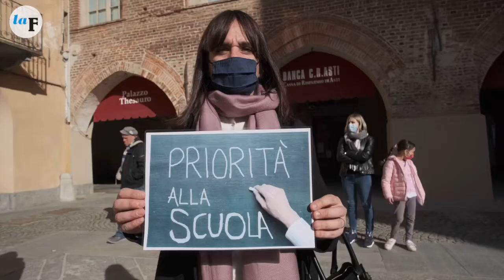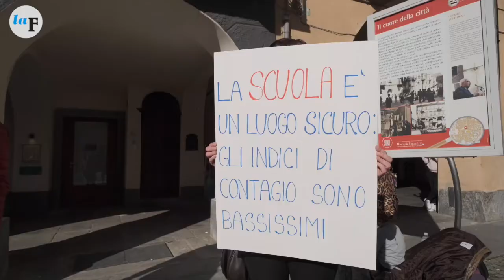Basta con la dad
Flash mob di protesta in piazzetta Manfredi a Fossano. Parla Greta, studentessa della quinta classe del liceo Ancina.